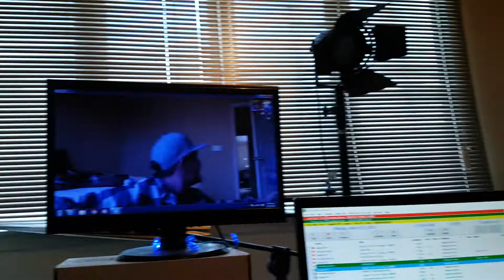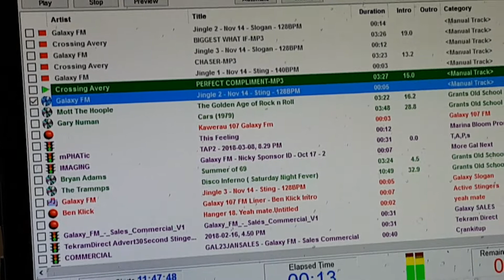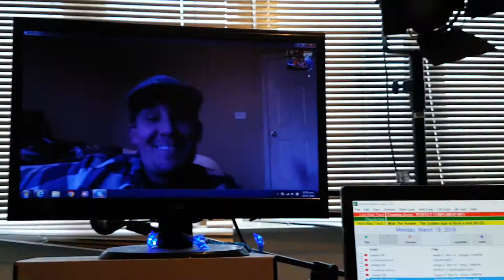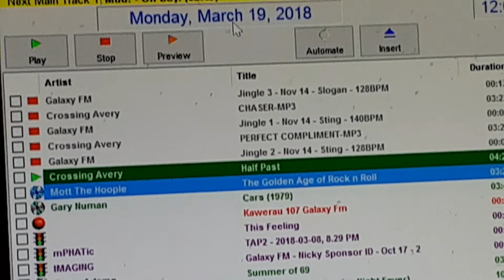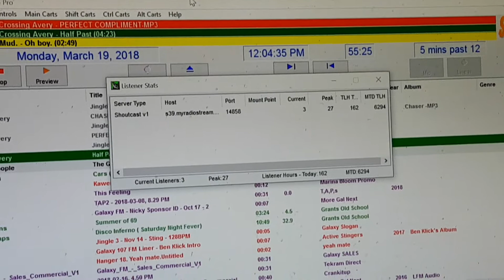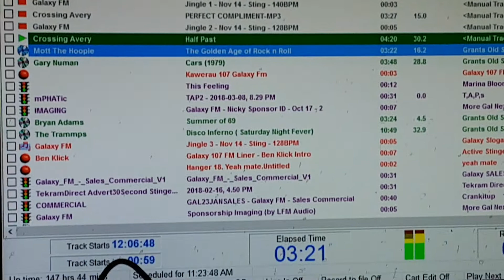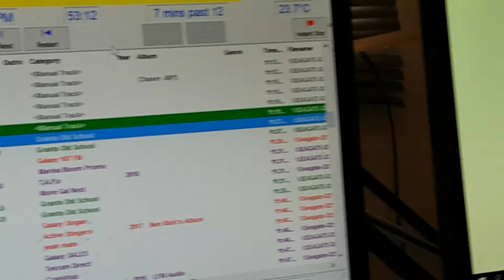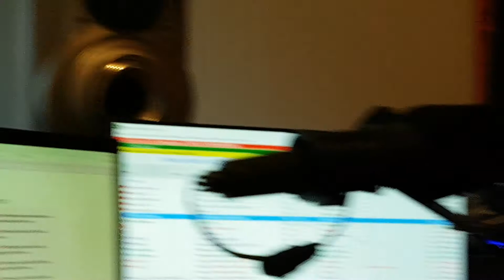DJ Grant from galaxy107fm Live to Air Interview with Crossing Avery/Jeremy Autry 19 Mar 2018 part 2